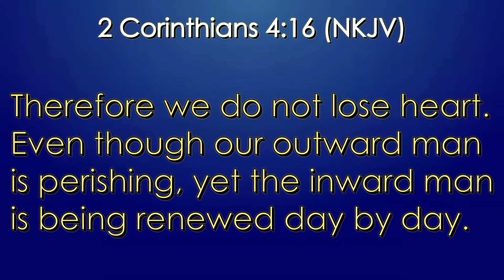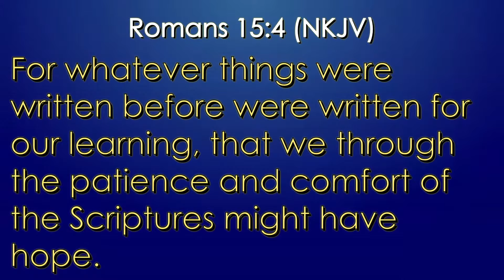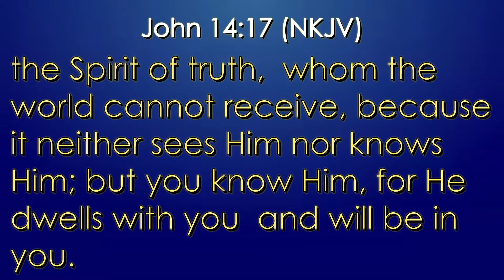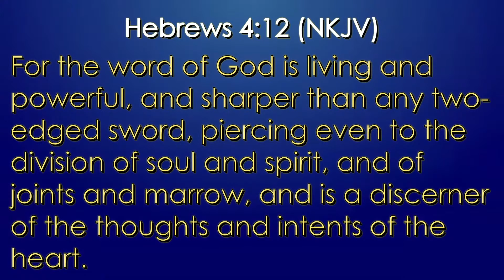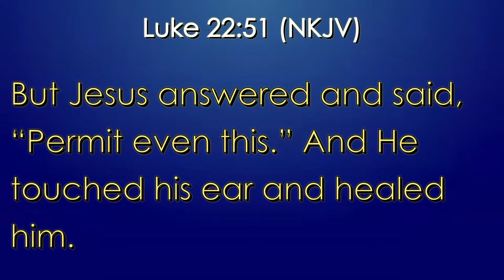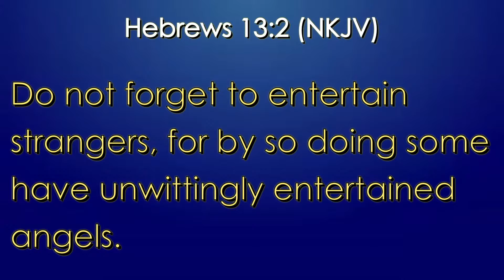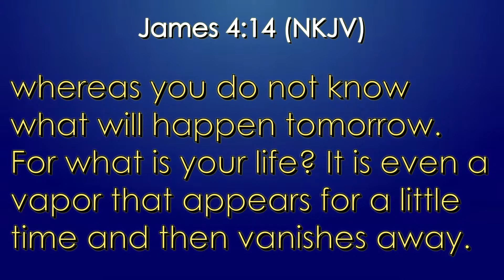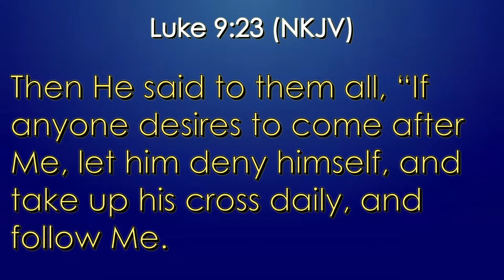Matthew 26:47-56 / Victory Via Scriptures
Pastor Anthony teaches from Matthew 26 for communion